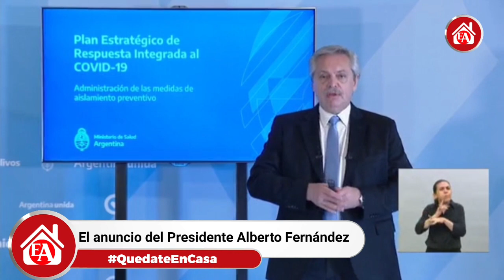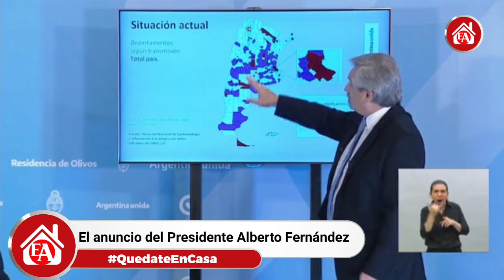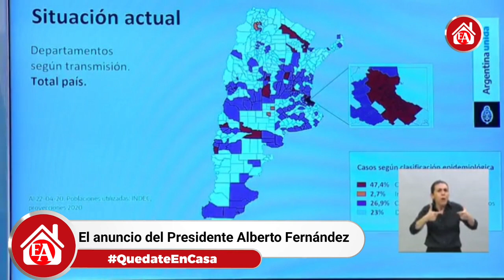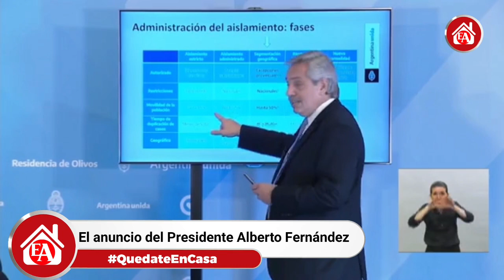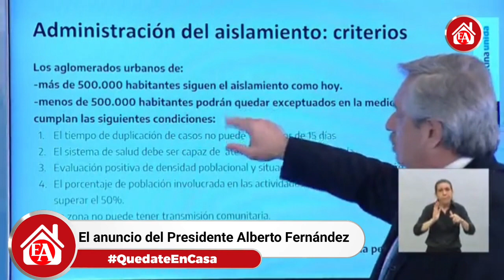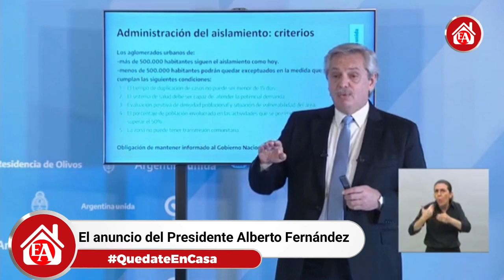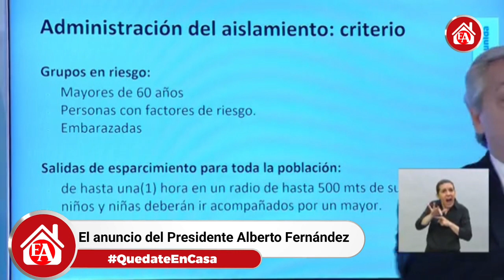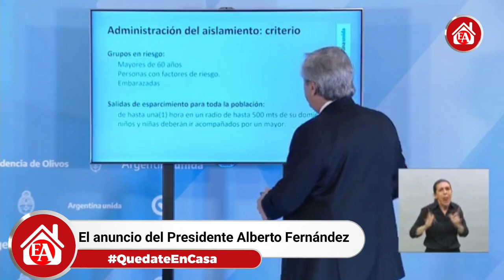QuedateEnCasa El Noticiero de El Ancasti TV 26 de abril de 2020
El presidente Alberto Fernández anunció la continuidad de la cuarentena hasta el 10 de mayo. El Ancasti TV te muestra el discurso y las medidas más importantes.